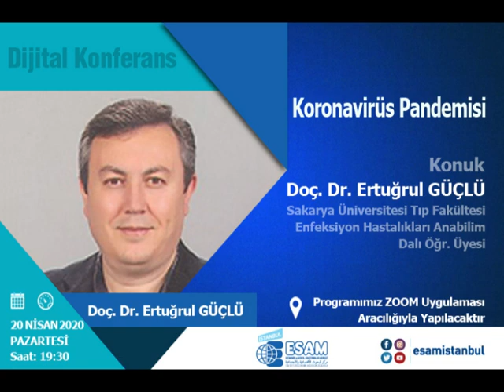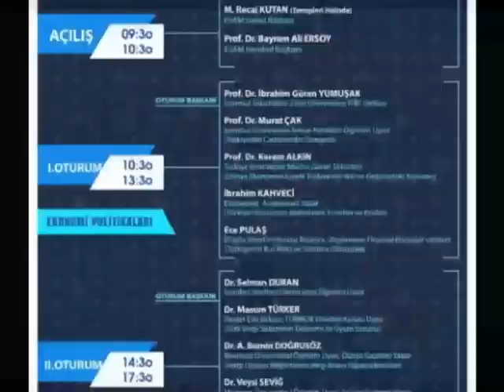YOUTUBE KANALIMIZA HOŞ GELDİNİZ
ESAM İSTANBUL olarak yapmış olduğumuz geçmiş programların bir bölümünün afişlerini derlediğimiz tanıtım videomuzdur.